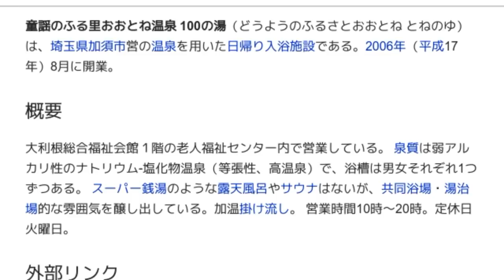「100の湯」とは ウィキ動画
ウィキを動画で読む「100の湯」のウィキ動画です。